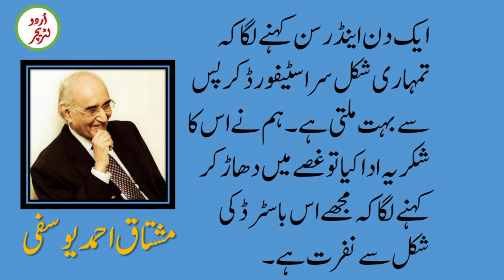Funny quotes of Mushtaq Ahmed yousufi | Urdu literature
This video includes funny quotes of urdu writer Mushtaq Ahmed Yousufi
He is writer of tanz o mazah in urdu